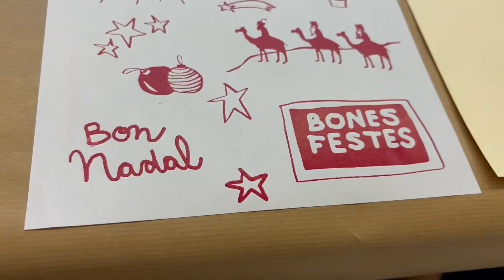Taller familiar al MAC Christmas per NADAL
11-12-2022. Anem al MAC a fer un taller familiar de fer postals de Nadal. Provem la impressió sobre cartró i un paper de pegatina per fer les nostres felicitacions de Nadal.
La gràcia era que tots partiem dels mateixos dibuixos però tots els vam decorar de manera diferent. 👍